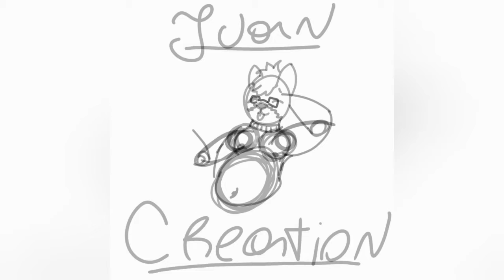the new logo of the channel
hi everyone im back and with emotion because a want make videos of draws and some animation. maybe x3